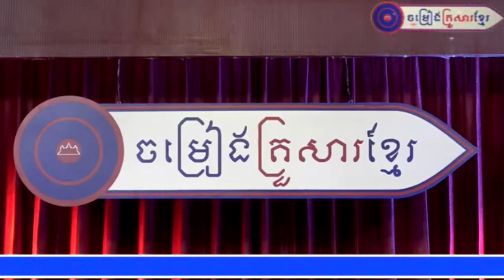" ផ្សារកាប់គោនៅពោធិ៍ចិនតុង " ច្រៀងដោយលោក ជួន ទិត្យា (Khmer Family Song)